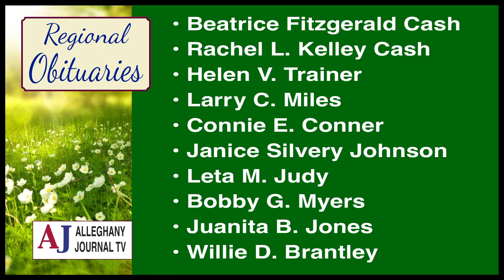JournalTV News for Wednesday, December 28, 2022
• So Long To Bryan Stinespring: AHPS Athletic Director Going To VMI
• So Long Old Rte. 60 Bridge: Old Structure Removed By Big Crane
• CMS Basketball Tournament Delayed By Frozen Water Pipes
• Two Upcoming Public Meetings Noted
- Regional Obituaries & Local Weather Forecast
Here is JournalTV News for Wednesday, December 28, 2022 - the
simultaneously.